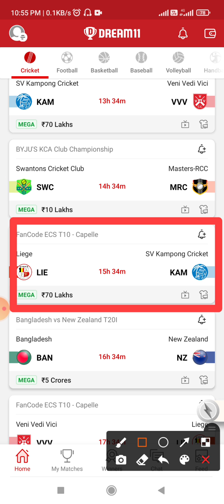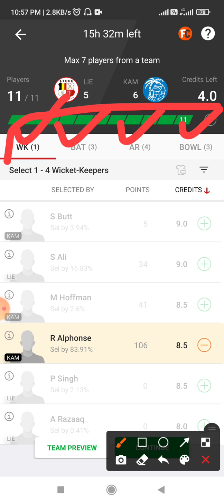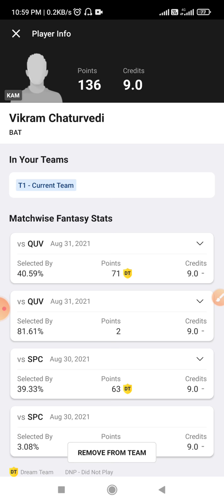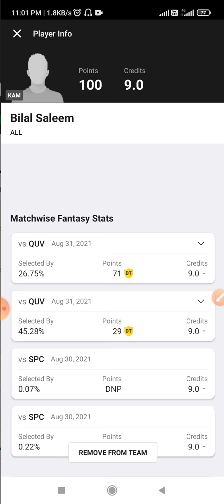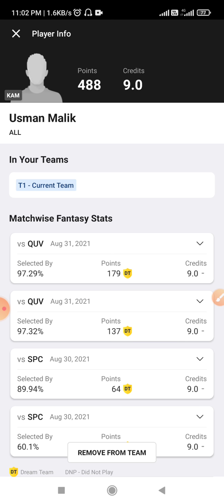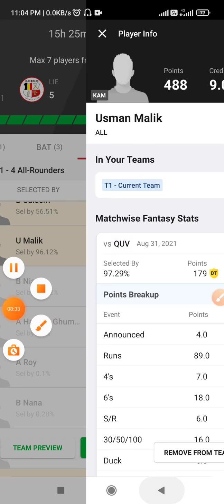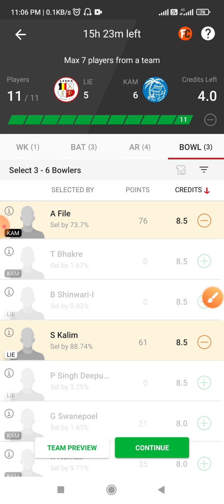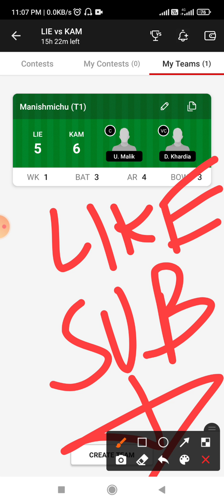Lie Vs Kam Dream11 Prediction Kam Vs Lie Dream11 Prediction lie vs kam dream11 || ECS T-10